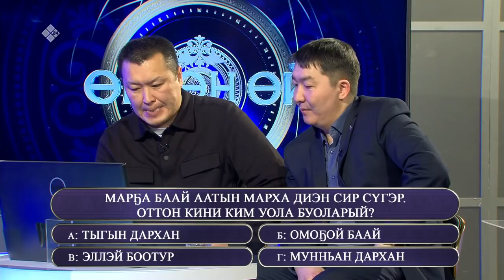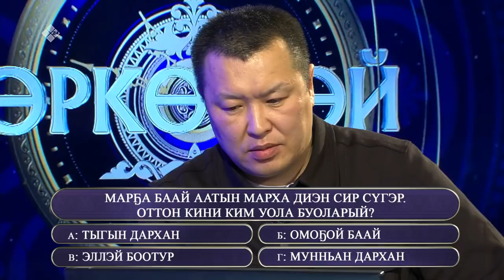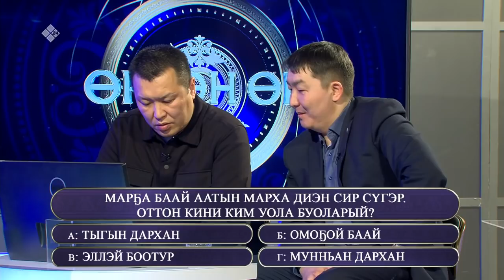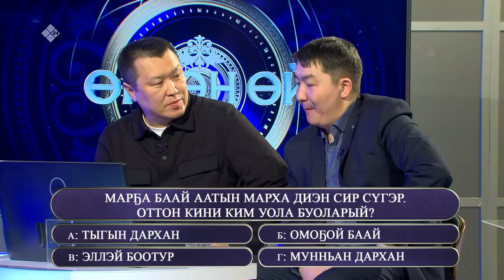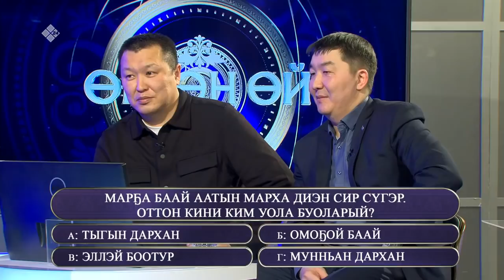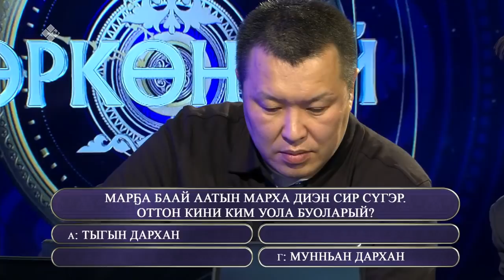«Өркөн өй» биэриигэ: Августина Пермякова уонна Ирина Осипова (25.02.22)